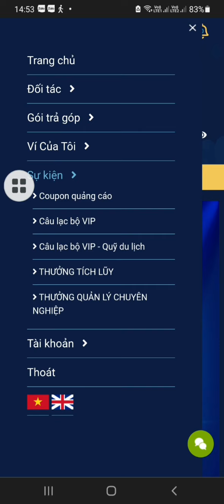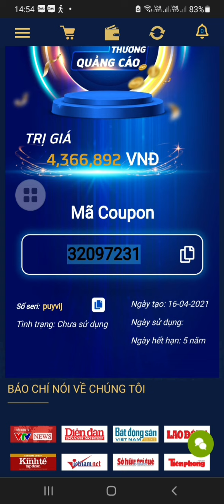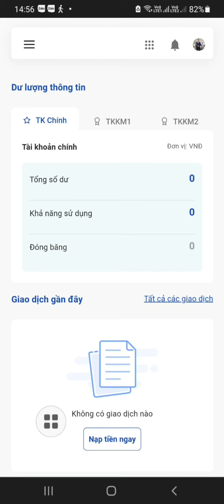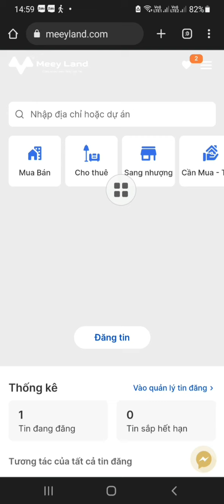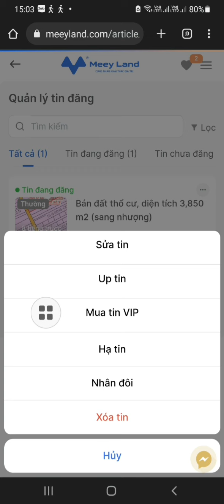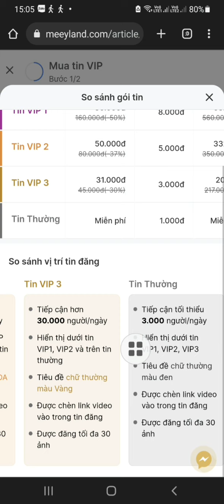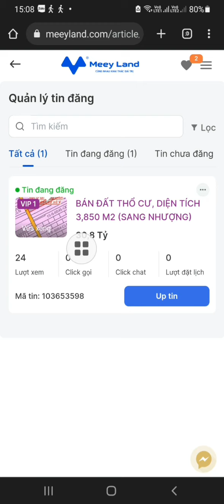Hướng dẫn sử dụng điểm quảng cáo "cupon" trên trang Meey Land. com | đăng tin vip BĐS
link đăng ký tài khoản Meey Land đăng tin mua bán bđs